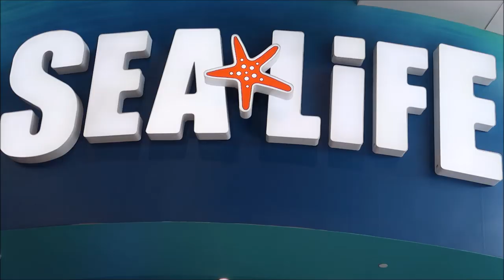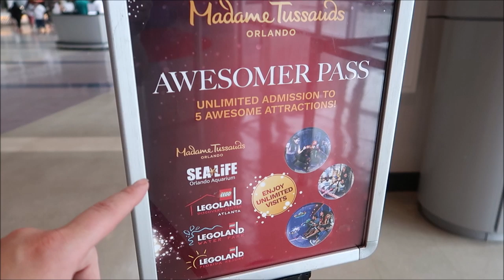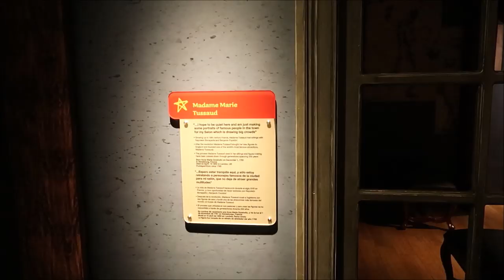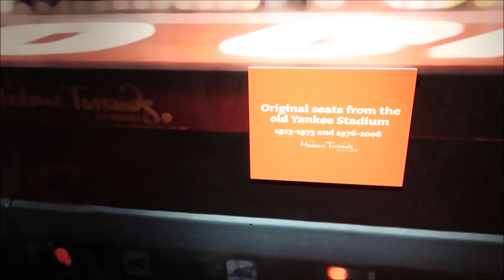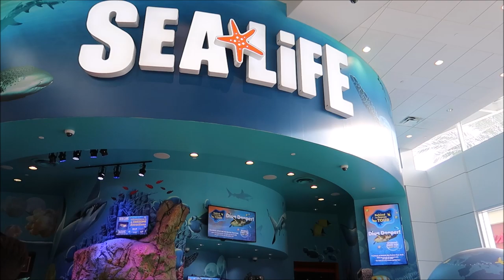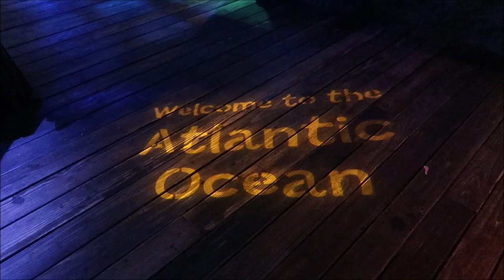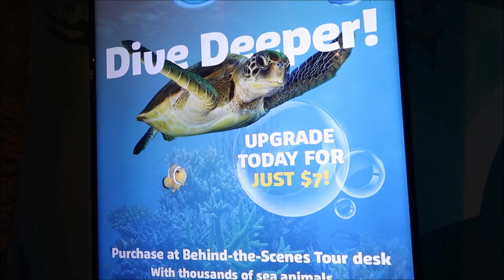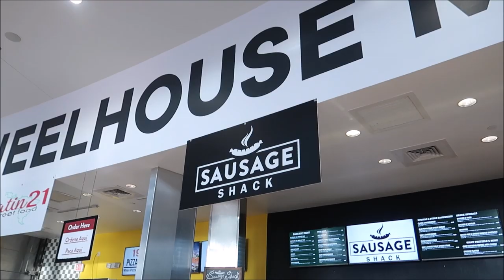Madame Tussauds Wax Museum Orlando | Sea Life Aquarium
Hey Friends I decided to partake in a little challenge where viewers pick where I Vlog so the theme park kid wanted me to go to Madame Tussauds so I went and had a lot of fun

David
Dawn
Fulvio
Leslie
Christina
Beth
Chandra
Jesse
Brock
Susana
Tracey
Crin
Ronald
Charisse
Thomas
Joe
Mary
Paula
Kari
Jacob
Angela
Frances
April
Erin
Taylor
Daniel
Juile